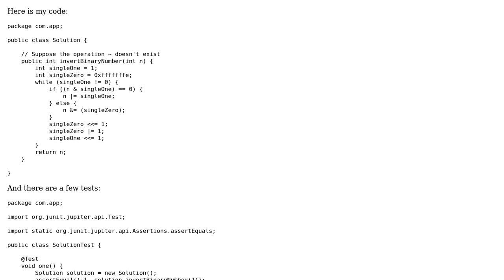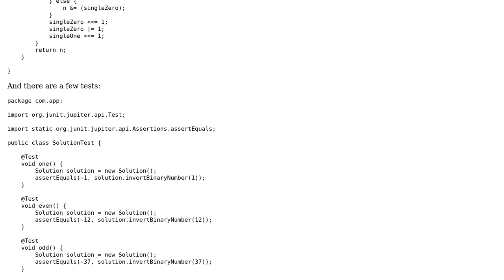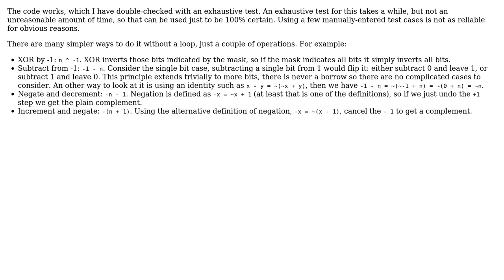Code Review: Given an integer number, invert its bits. You cannot use the ~ operator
With thanks & praise to God, and with thanks to the many people who have made this project possible! | Content (except music & images) licensed under CC BY-SA | Music | Images & others | With thanks to user Maksim Dmitriev user harold user 200_success and the Stack Exchange Network Trademarks are property of their respective owners. You are responsible for your own actions.